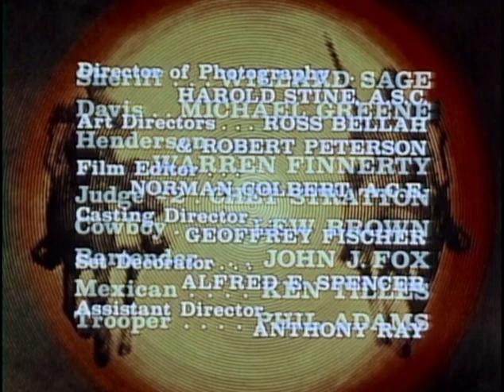Classic TV Theme: The Outcasts (Upgraded!)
Notable as the first Western with a black co-star, 'Outcasts' (1968) got into more trouble over its violence than its racial angle (although SF writer Harlan Ellison had complaints about the latter as well). It's on the free Crackle streaming service if you're curious to see more. An Emmy nomination for music went to Hugo Montenegro for his rousing theme and background score. Upgraded: Improved video.